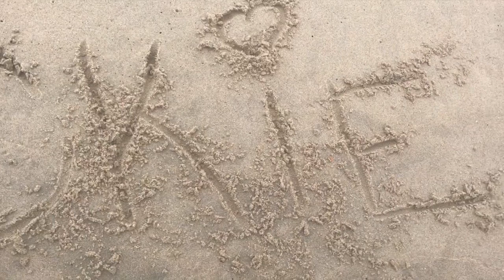JETSKI AGAIN IN VIRGINIA BEACH